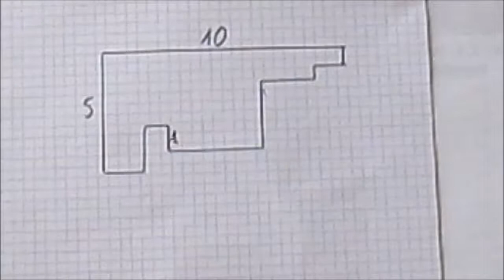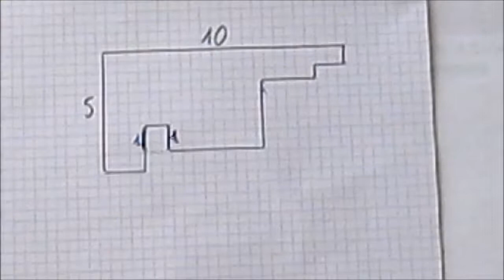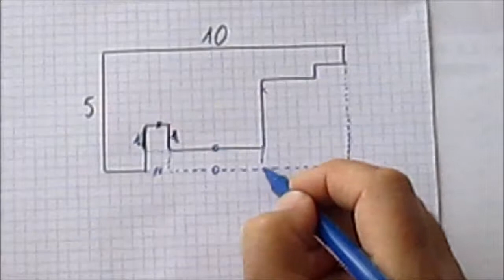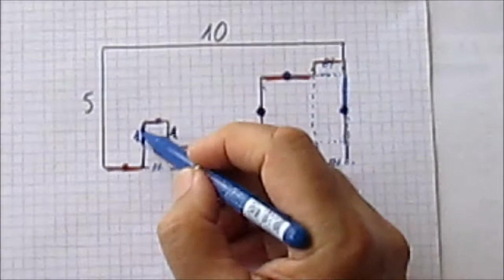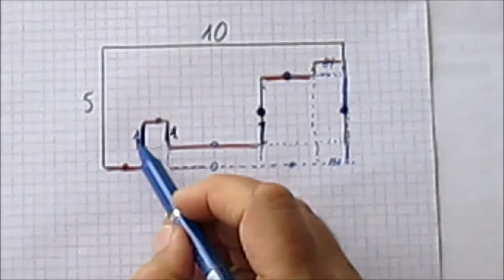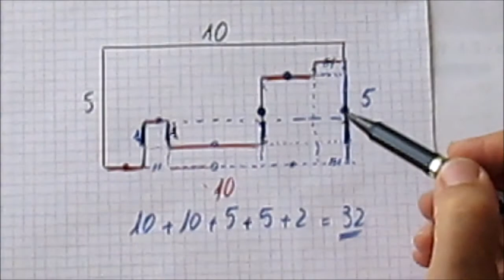307. 5ème-Olympiades-Périmètre d'un figure qui a tous les (angles) droits!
C'est l'histoire d'une figure qui a tous les angles droits et dont on veut calculer le périmètre. Il va sans dire que le RECTANGLE et ses propriétés vont être sollicités!